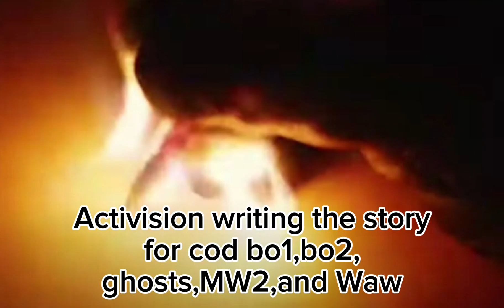how Activision makes there games